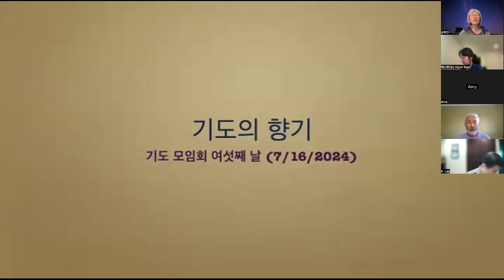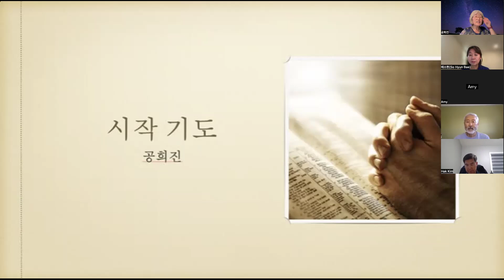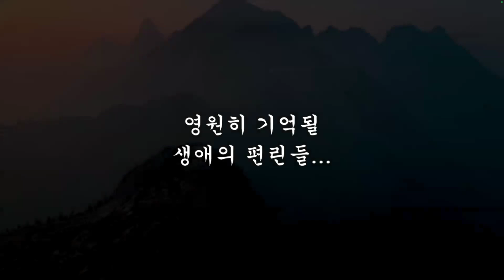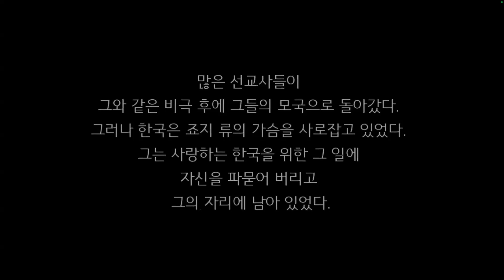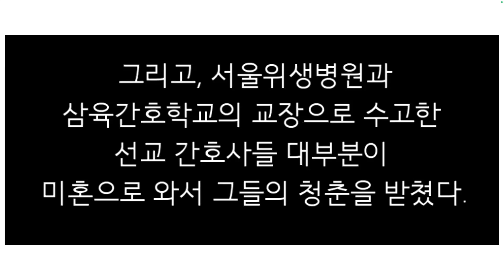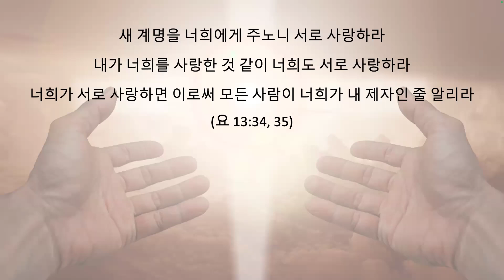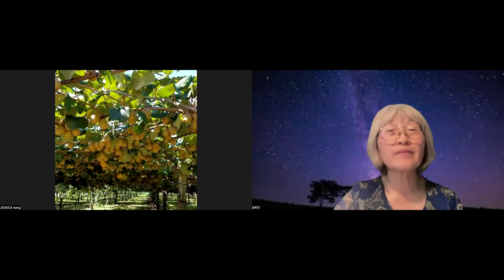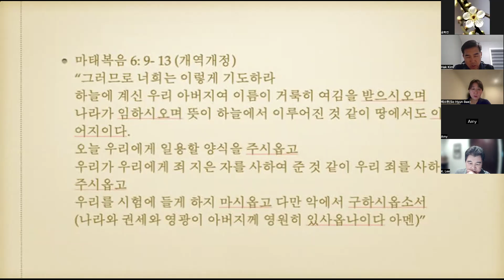기도의 향기 기도모임 #6 - 오렌지 중앙 안교 07/16/2024